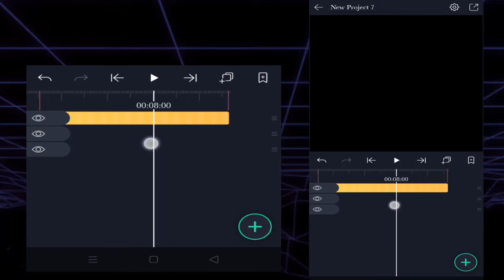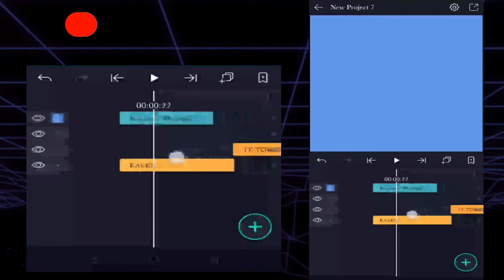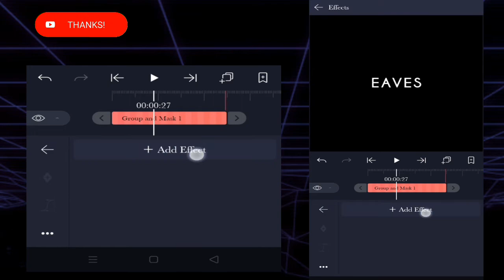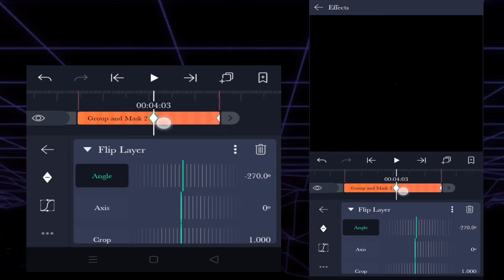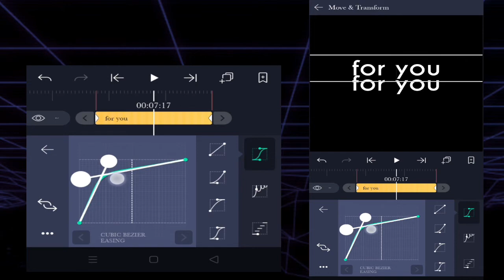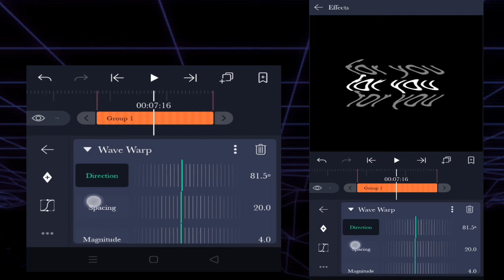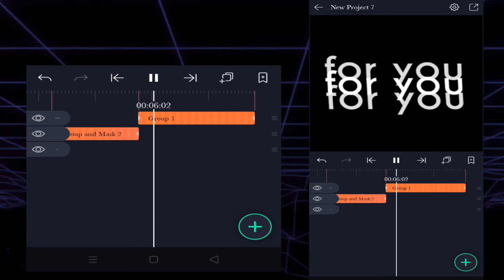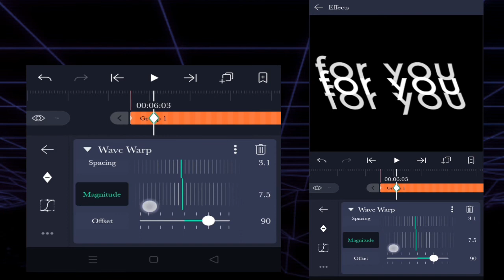Easy Lyrical Advance Text Tutorial #04 on Alight Motion (For Beginners)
Kung may gusto kayong sabihin mag komento sa ibaba.⬇️⬇️⬇️

How to download alight motion pro